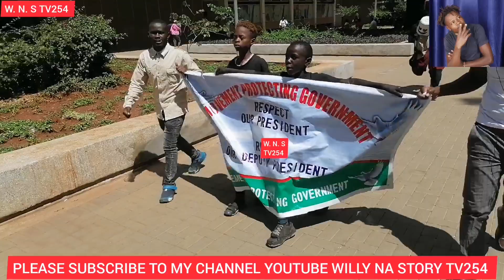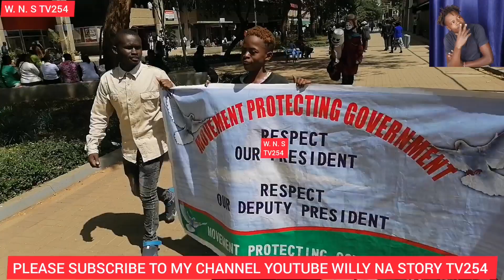BREAKING NEWS LIVE RAILA KOMA MAANDAMANO NAIROBI CBD